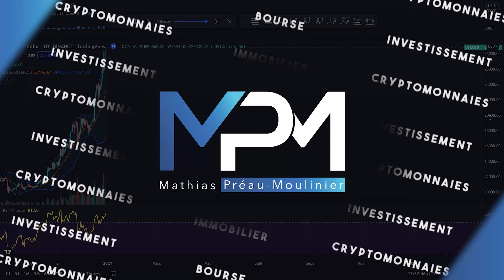CROWDFUNDING IMMOBILIER - Faut-il investir dans le financement participatif ?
Le crowdfunding ou financement participatif permet de s’unir collectivement pour financer des projets. Dans le domaine de l’immobilier, il offre un ticket d’entrée abordable pour les petits investisseurs et présente souvent des rendements nets supérieurs à l’inflation. Mais quelle est la face sombre du Crowdfunding immobilier? Je vous dis tout dans cette vidéo.

📣 Bienvenue sur ma chaîne dédiée à l’investissement

🎯 Dans cette vidéo, le sujet abordé sera :  | Crowdfunding immobilier |

Différentes thématiques vous seront proposées :

📍Qu’est ce que le Crowdfunding?
📍Les avantages et les inconvénients
📍La fiscalité

Vous avez ou vous vous constituez une épargne de sécurité ? Si ce n'est pas le cas, je vous invite à voir ma formation sur la gestion des finances personnelles ⬇️
Cadeau à la clé !

L’investissement en crowdfunding immobilier est particulièrement apprécié de ceux qui investissent. Le choix des projets est particulièrement appréciable et la passivité de votre investissement vous permettra de consacrer votre temps précieux à d'autres gestions financières actives.

Chapitres :
00:00 Introduction
00:50 Qu’est ce que le crowdfunding immobilier?
03:45 Avantages et inconvénients du crowdfunding
05:42 La fiscalité
10:20 Conclusion
11:55 Outro

Background music
"Tokyo Music Walker  - Way Home" est sous licence Creative Commons (cc-by)